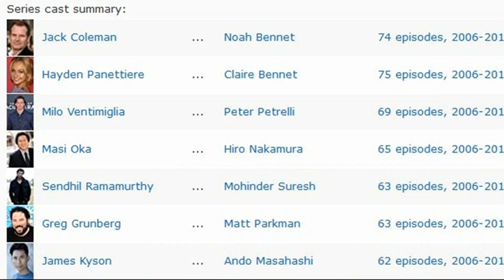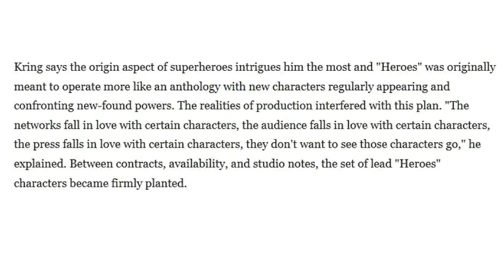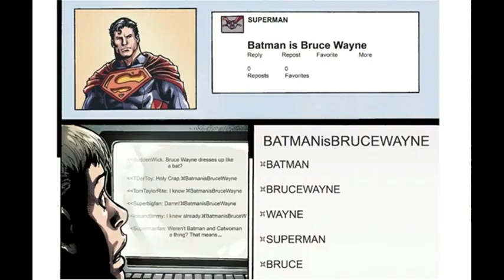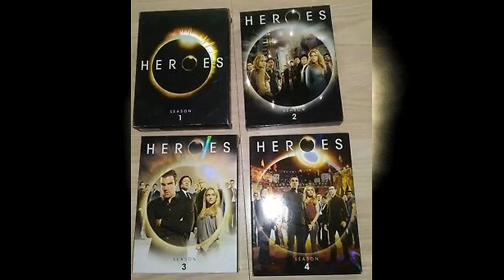HEROES: Fixing Claire Bennet